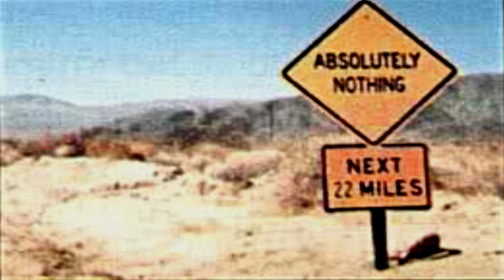SCP-666-J "Dr. Gerald's Driving Skills" [SCP Wikidot]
I can relate.

Article by "FPST".